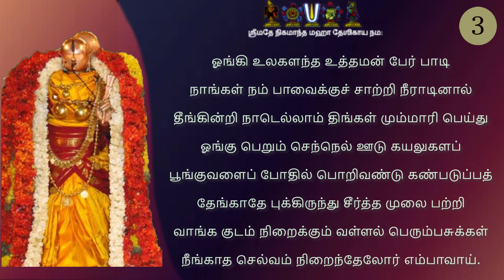Pasuram 03 | Mazhalaiyar Margazhi | மழலையர் மார்கழி | Margazhi Mahotsavam 2022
"Desika Daily's" 2022 Margazhi Mahotsavam

Mazhalaiyar Margazhi | மழலையர் மார்கழி

Pasuram 3 rendition by:
1) Chi. Velamoor Abhirath Devanathan
2) Sow. Hemambujavalli & Sow. Kanakavalli

Credits
1. Violin - Smt. M. Bhargavi